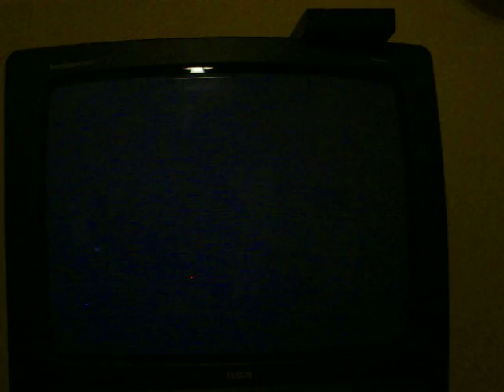Lets Play Mario Bros 3 - part 4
part 3 was lost to a glitch in uploading on youtube...

so heres part four co commented by this one dude i know who isnt schmitty :D